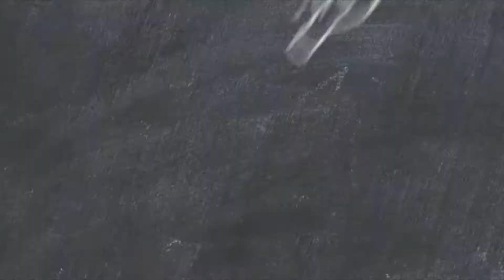FAKE NEWS, WEB 2.0, BOLSONARO / VACINA, TERRA PLANA, TEORIAS DA CONSPIRAÇÃO (vlog#5)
Links sobre os temas do vídeo.

Canal Nerdologia -